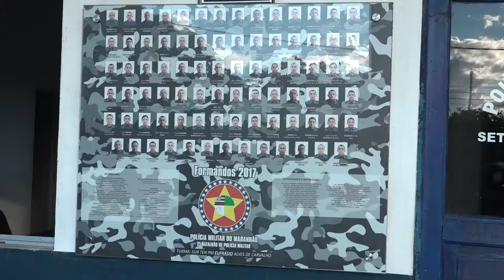Comando do Leste realiza acompanhamento dos trabalhos no 2º BPM em Caxias (MA)